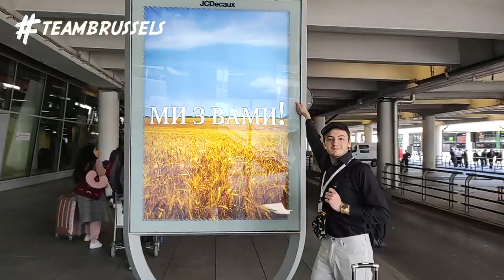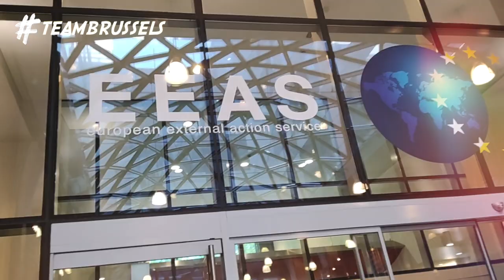NatolinOnTour Vlogs - Episode 1: Brussels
In the framework of the second semester Study Trips in 2022, the Natolin students embarked on their academic journeys to Brussels and Luxembourg, the Western Balkans, and the Wider Baltic region. Enjoy NatolinOnTour!